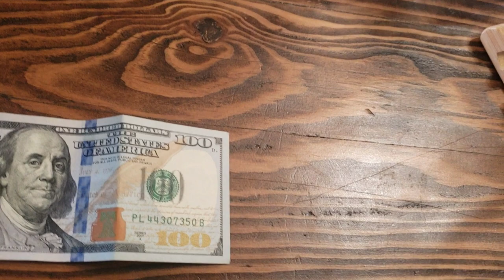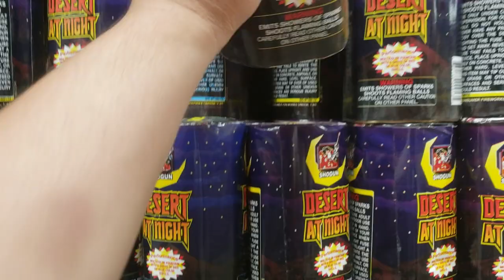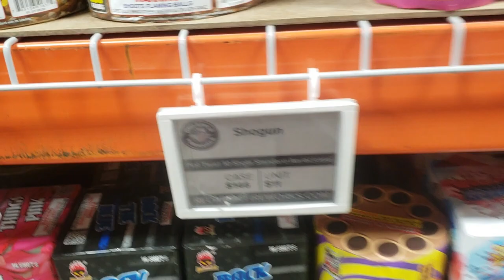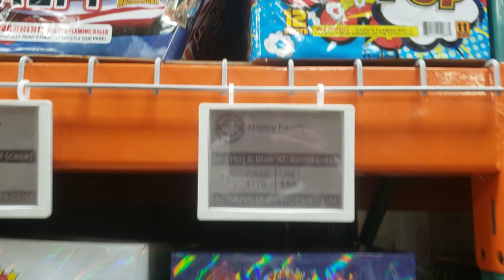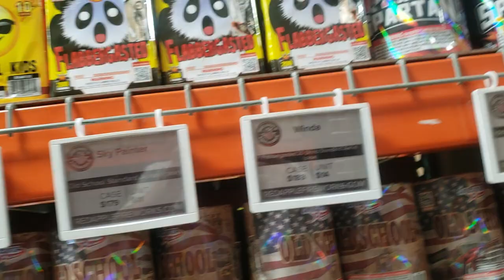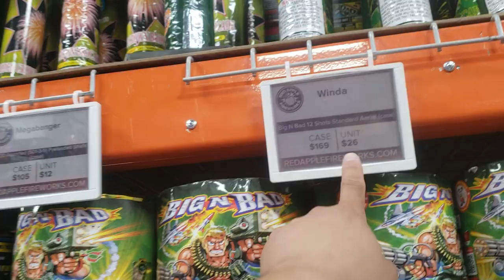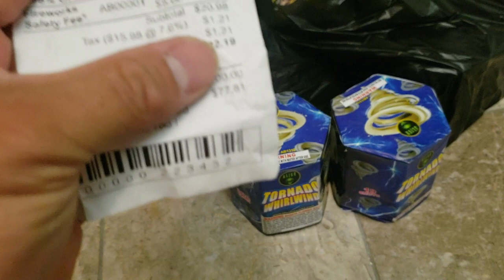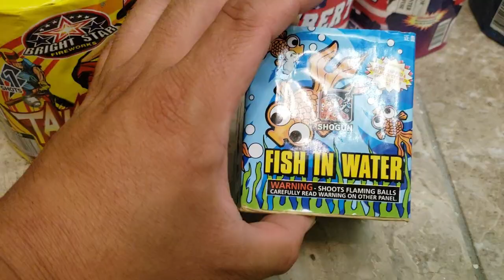$100 Budget Fireworks Shopping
Here is the shopping video I've done for the $100 show budget. Like I mentioned in the video. I wasnt given the permission to record at Area 51 and Blackjack. Same goes for Phantom Fireworks.